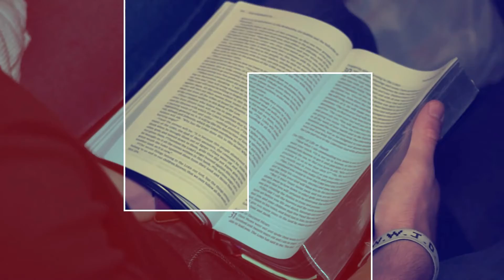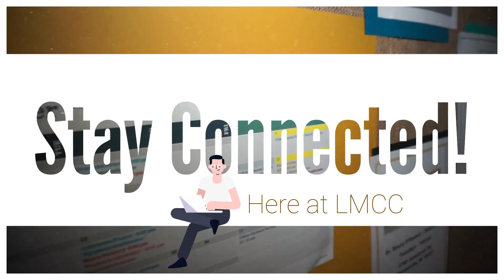The Most Magnificent of All Stories - Part 2